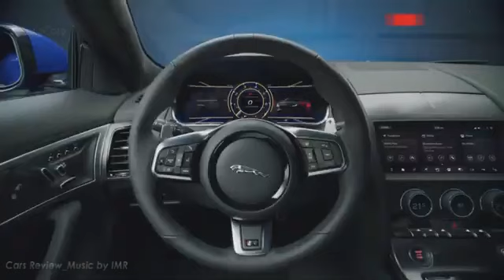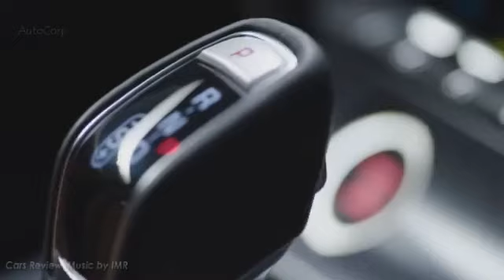King of the Jungle on the Road | Jaguar F Type